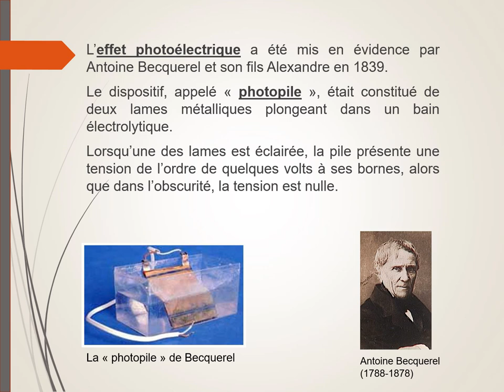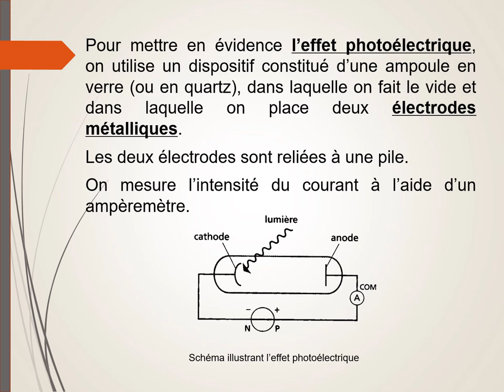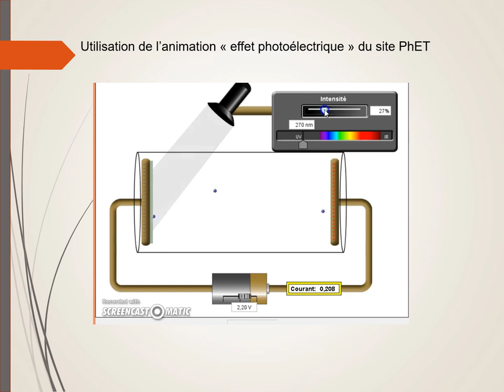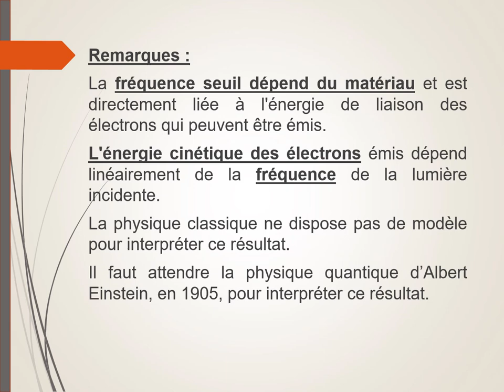L'effet photoélectrique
Mise en évidence de l'effet photoélectrique, paramètres influant sur l'intensité du courant d'électrons.